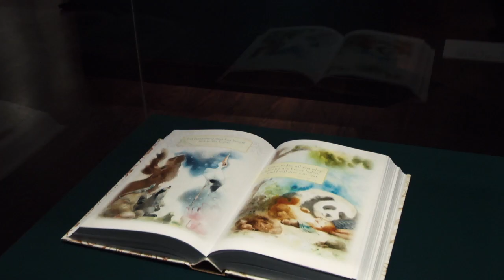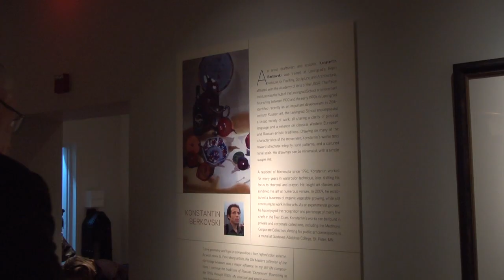TMORA, Russian Artists in Minnesota: Katia Andreeva, Konstantin Berkovski.